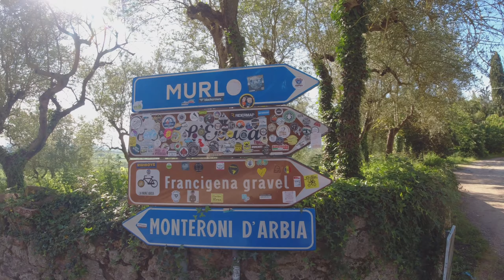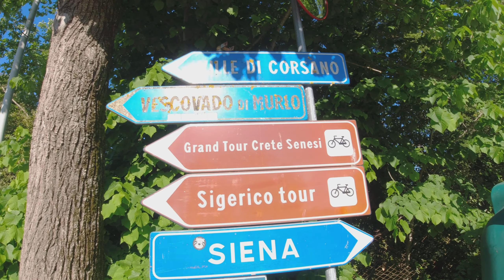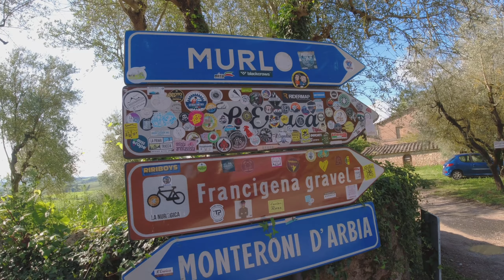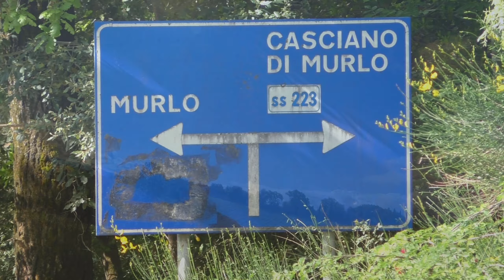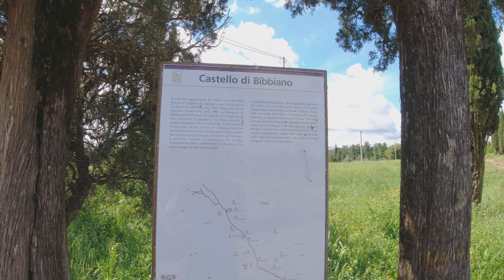Toszkán kalandok 2023 - 3. rész - "Vad" Toszkána- Toszkána kerékpárral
Toszkána igazi arca csak most mutatkozik meg igazán. Tavaszi dombok között megbúvó köves, murvás utak. Ódon középkort idéző házak mögött megbújó luxus. A  "Toscany trail" /vagy akár lehetne Strade Bianche/ igazi vad, kihívásokkal teli arcát mutatja. A táj, a falvak, a kihívás és napsütés egyvelege igazi király etapot varázsol nem csak nekünk, de minden bizonnyal a képernyő előtt ülőknek is.

és ne feledd a "Tetszik" gombot sem a videó alatt.

Ha "Tovább gondolnád"
- a video alatti köszönet gombbal támogathatod is a túrák létrejöttét
vagy weboldalamon tájékozódhatsz a további támogatási lehetőségekről.
Köszönöm előre is!